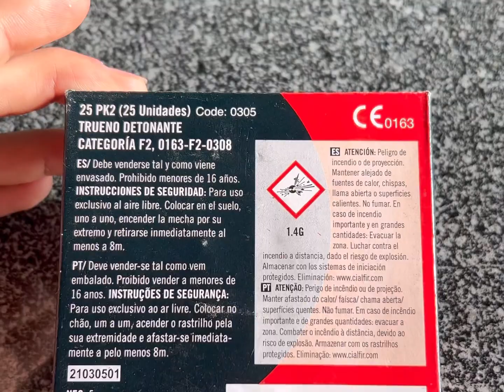Petardos PK2- cialfir / Trueno PK2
Petardos PK2

Caixa com 25 uni🧨

Nec: 0.2 gr 💣